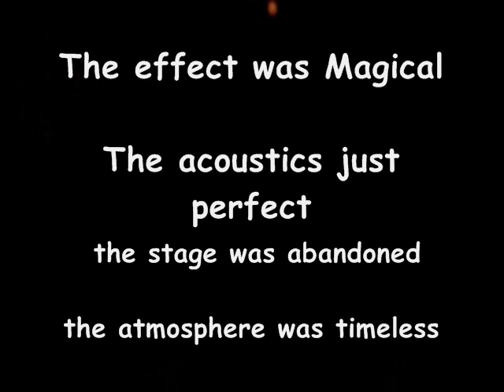Show of Hands at Gloucester Cathedral -'The Larks Sang Melodious'...Encore.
Encore from within the cathedral worked beautifully.